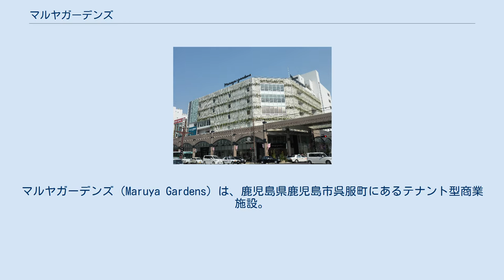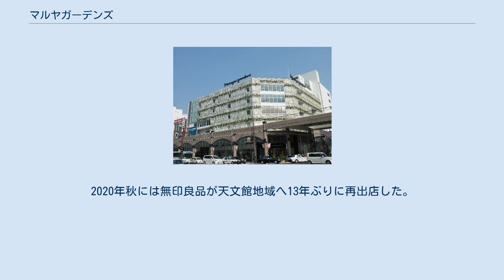マルヤガーデンズ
マルヤガーデンズ（Maruya Gardens）は、鹿児島県鹿児島市呉服町にあるテナント型商業施設。
 オープン当時の外観（2010年5月） 1892年創業の呉服店・丸屋は、1961年に業態転換して「丸屋デパート」を開業した。
三越との業務提携を経て、1984年からは、「鹿児島三越→三越鹿児島店」として営業していた店舗の不動産管理等の業務に業態転換していたが、経営不振により2009年5月に三越鹿児島店が閉店。
その後、丸屋が大規模なリノベーションを施し、2010年4月28日にオープンしたのがマルヤガーデンズである。
 三越の様な「デパートメントストア」ではなく、顧客やテナントなど全てが有機的につながり合う「ユナイトメントストア」を標榜している。
このため、各フロアにコミュニティスペースである「ガーデン」が配置されているほか、外壁や屋上が緑化されているのが大きな特徴である。
また、託児所（ガーデンキッズマルヤ）も設けられている。
 テナントの目玉として、全館にわたり総合プロデュースを手がけたナガオカケンメイが率いるデザインセレクトショップD&DEPARTMENT PROJECT KAGOSHIMA by MARUYA、2フロアで約1,300坪という南九州最大級の規模と蔵書数を誇るジュンク堂書店鹿児島店、そして天文館地区として約4年ぶりの復活となる映画館（Gardens Cinema）などが入居している。
 2016年度にかけて大幅リニューアルされ、鹿児島初出店となるロフトなどが入居した。
2020年秋には無印良品が天文館地域へ13年ぶりに再出店した。